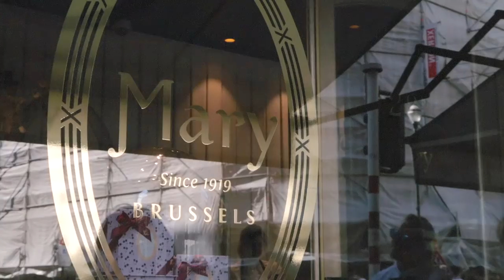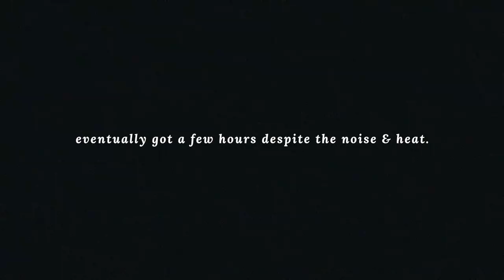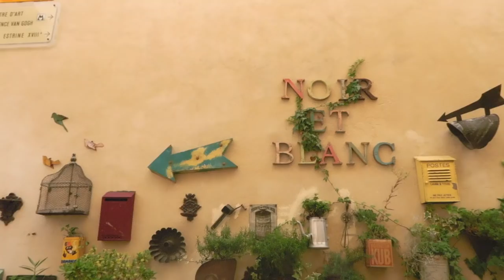🌹Meanwhile in France 🌹⁄⁄ CatCreature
note- make sure to turn on the CC so you get subtitles when we don't speak english! I thought this would be the easiest way, instead of placing text on top of the picture (which is hard to read at times)

* ended the summer with a bang as mama and I took europe! * thank you for being here to share these memories with, & stayed tuned for the second and last part of the trip. :-)

Today is my first day of classes, I wish all those going back to school and also those going to work good luck, a fresh attitude and the motivation to work hard for ourselves.
Coming back home from this trip was unexpectedly a struggle and I fell ill, so I didn't get to film 2 chatty videos that I wanted to. But I hope to find the time this weekend, maybe show you nice things I found in europe, and also in the future a journal/sketch entry chit chat video where I can reflect back on the trip. The vlogs are a great way to document experiences for my lifetime, but getting a chance to talk more thoroughly would also shed light on things that weren't included in the vlog, like some random experiences/memories and also our opinions/thoughts on how the bnbs, cities, and tours were! (for those interested in traveling there, too) it would be very insighful~

See you soon! much love.
Annabelle
-STUFF-
00:22 red headband
Jeans- levi’s thrifted (similar
*yellow crewneck- shein (old) (similar
( similar, different color
01:30 white blouse
04:30 *large hoops
07:44 floral romper- thrifted
Mom’s polka dot dress
12:00 black blouse
15:40 lavender dress- vintage thrifted
18:15 red outfit- anthropologie (old)

Lip color
Suitcase- swiss army (old) (similar here)

-Final Cut Pro x edited by Annabelle
-Canon PowershotG7x Mark II

 Some links below are affiliate links in which I receive commission from purchases made. and sometimes friends at brands are kind enough to gift me products which are marked with (*).  all opinions expressed are 100% my own. Have a lovely day!